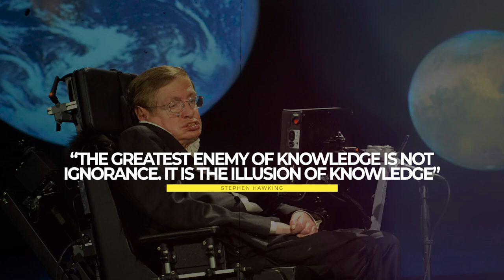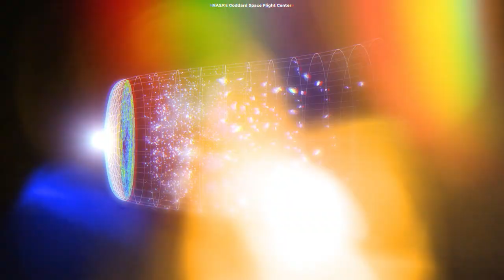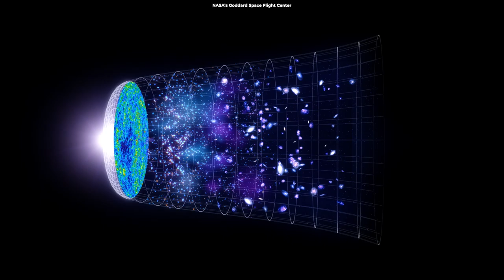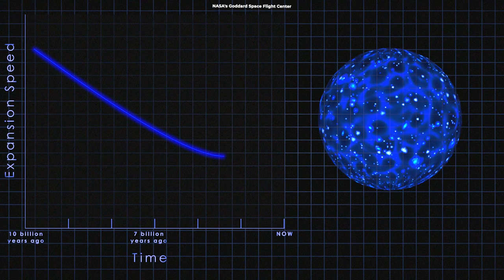What Is The Size Of The Whole Universe?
The universe is a vast, apparently endless wonder of existence. Over the last century, we've learned that the universe extends beyond our Milky Way's billions of stars, spanning tens of billions of light-years and holding about a trillion galaxies in total. That is, however, only the observable universe! There are compelling grounds to assume that the universe extends beyond our ability to observe it; the question is, how far does it extend? Forever? Or does it eventually collapse in on itself?

Produced & Edited by:
Ardit Bicaj

Written by:
Nicole Amondi

Narrated by:
Russell Archey

Graphics:
Space Engine
ESA